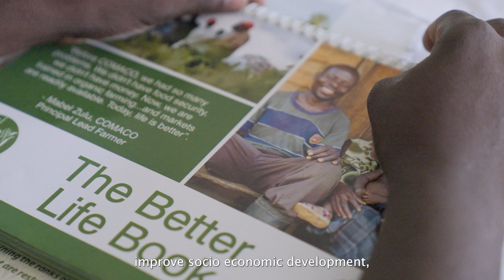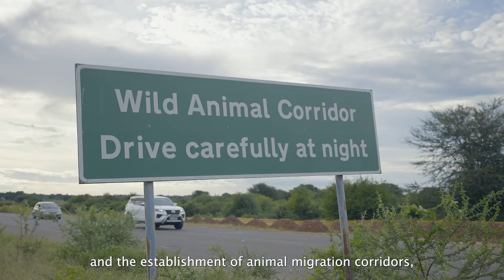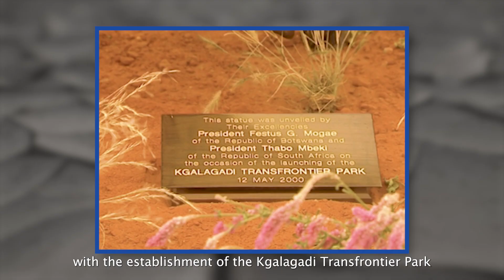SADC Transfrontier Conservation Areas (TFCAs)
There are 12 TFCAs in the Southern African Development Community (SADC) in both terrestrial and marine environments at various stages of development. Their configuration varies from those that are Transfrontier Parks (TP) that include two or more adjacent and protected areas like Kalagadi Transfrontier Park, to those that include a complexity of land-uses such as communal land, concession areas and protected areas like Kavango-Zambezi TFCA.

SADC TFCAs are home to impressive natural and cultural attractions such as Kruger and Chobe National Parks, the Fish River Canyon, the Okavango Delta, the Victoria Falls, and the Lubombo and Maloti-Drakensberg Mountain Ranges. There is also a strong geographical overlap between SADC TFCAs and inscribed World Heritage Sites.